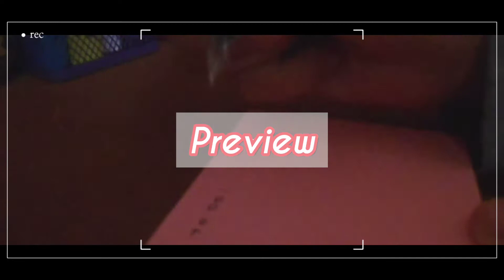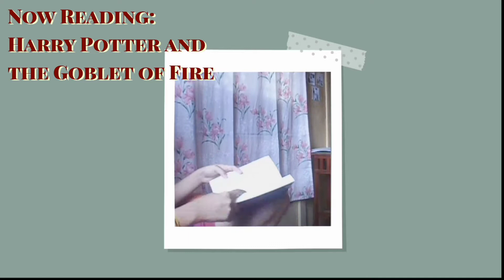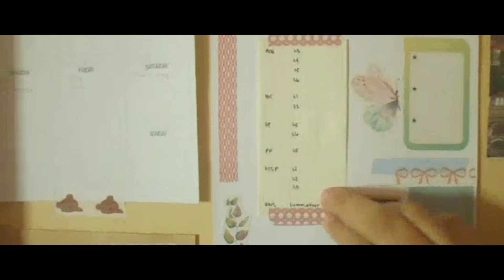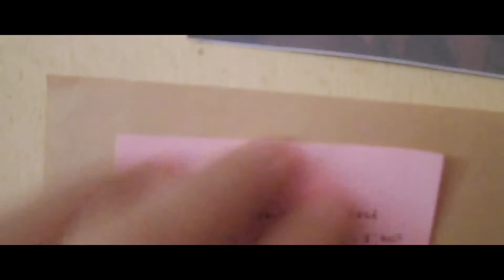study vlog📚 001: modules, summative tests, harry potter | charmaine joydee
hiiii🌻! my first vlog/content is a study vlog since modules still keep on coming. i'll try upload different contents after the school year is over so make sure to leave some content recommendations in the
comment box. 'yon lang naman hahaha. kamsaaaa!

🎶 Came True - Cya ft. Sunwoo